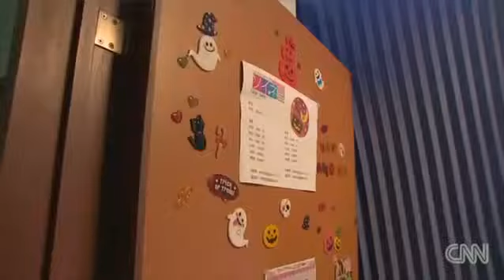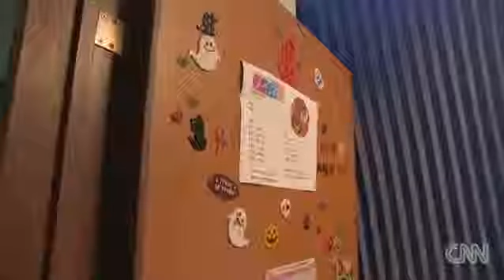Comedy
솔로남성들을 위한 일본의 마인드 허그샵.

연예/예능/오락 관련 영상들.

크리스마스에 홀로 길을가다가 커플과 어깨를 부딫혓을떄 남성의반응. 아프리카 BJ 박상팔이